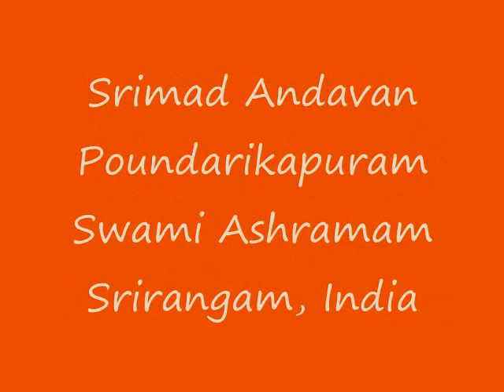Part-18 Sri Paduka Sahasram Upanyasam by Srimad ParavAkkOttai Andavan, Sri Gopaladesika Mahadesikan